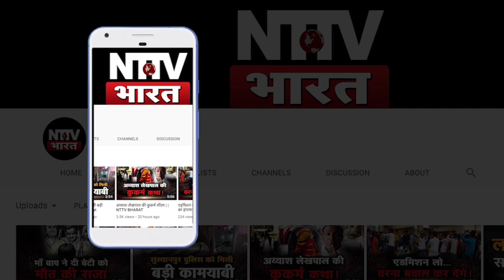कोविड में गरीबी , भूख और नेताओं की फितरत पर गजब का Song | NTTV BHARAT।